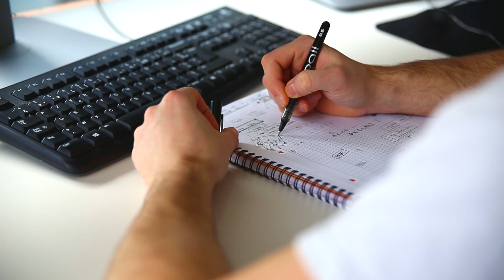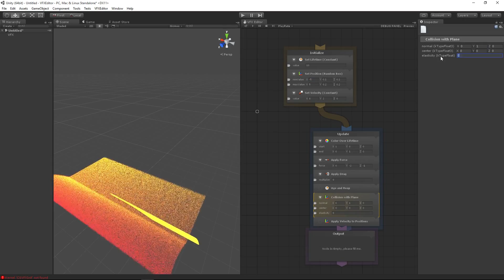Unity Labs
Unity Labs is where we do experimental projects, research, and explorations into the future of game design, VR, AR and development. for more updates from the team.